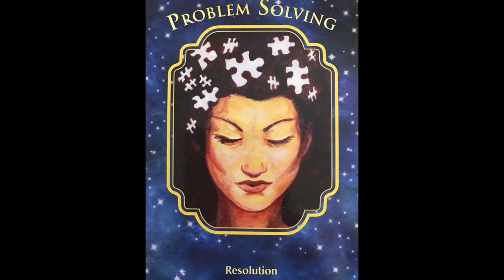Archangel Michael's Messages for 2017 | Sarah Hall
Enjoy channeled messages from Archangel Michael on spiritual themes for 2017 and a 12-month angel card reading!

I would love to keep in touch with you!

Listen to my monthly podcast, “Through the Eyes of the Angels”, LIVE every 3rd Thursday of the month:

Sending you Love and Angels!

Sarah